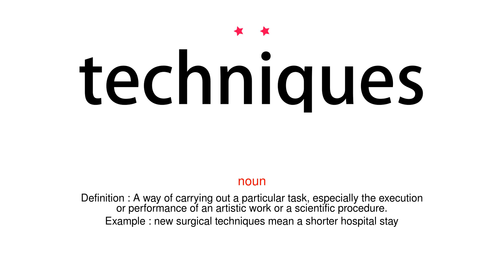How to pronounce techniques - Vocab Today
The pronunciation of the word techniques in Amercian accent is demonstrated in this video. If the word is from another language, such as brand name, it will be pronounced in its original language. Based on the word frequency, this is of 2 stars difficulty.

The word techniques has the following meanings:
1. (noun)
Definition : A way of carrying out a particular task, especially the execution or performance of an artistic work or a scientific procedure.
Example : new surgical techniques mean a shorter hospital stay